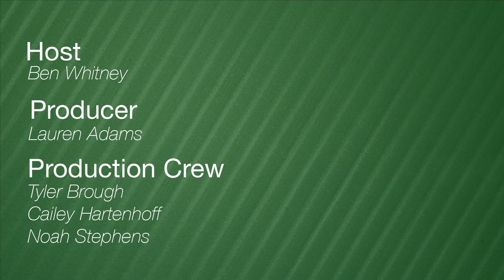Story Behind the Story | Week 7: Abigail Starr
Abigail talks about how a Northwest student was scammed out of money from a fake job offer.